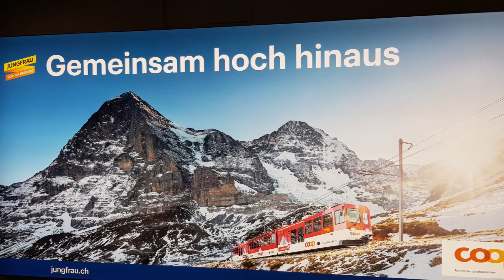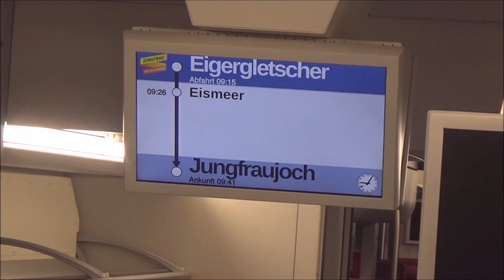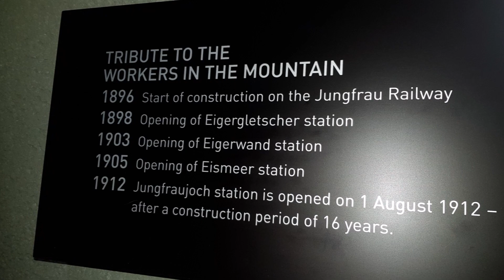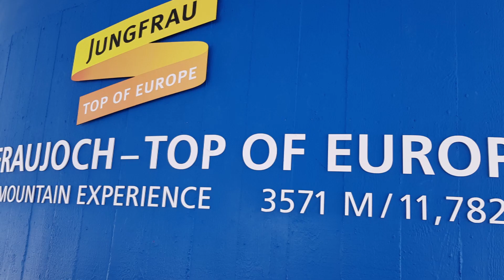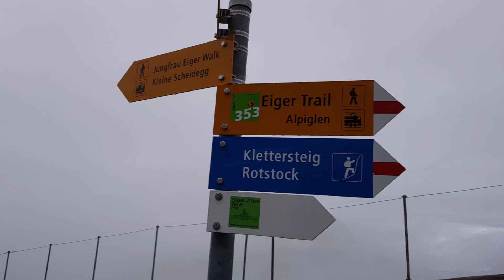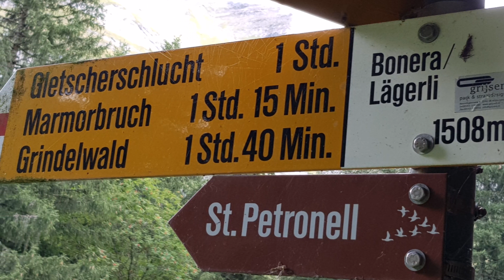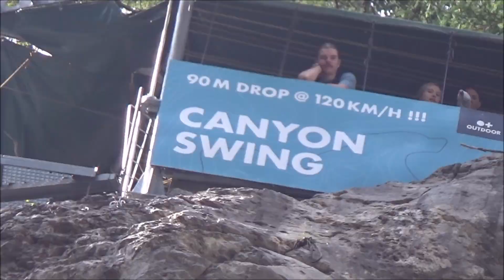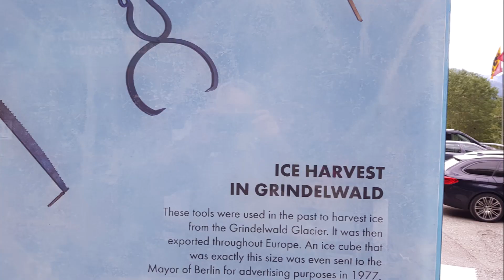22.08.20 Jungfraujoch and Eiger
Eiger
Eiger - a peak in the Bernese Alps with a height of 3970 meters above sea level. It is the most famous mountain in the history of extreme mountaineering. Together with Mönch and Jungfrau, it forms a trio of great peaks in the northern part of the Berner Oberland in Switzerland.

Jungfraujoch
Jungfraujoch - a mountain pass in the Bernese Alps, between the Mönch and Jungfrau peaks. There is a large tourist center with a hotel, several restaurants, shops and viewing terraces. The highest cog railway in Europe also reaches here - its final station is located at an altitude of 3,454 m above sea level.
Top Attractions in Jungfraujoch
• Jungfraujoch Sphinx Observatory. 691. Observation Decks & Towers. ...
• Ice Palace - Jungfraujoch. 516. Points of Interest & Landmarks. ...
• Top of Europe. 667. Points of Interest & Landmarks • Lookouts. ...
• Lindt Chocolate Shop Jungfraujoch - Top of Europe. 123. ...
• Kirchhofer - High Time. Speciality & Gift Shops.

Glacier Canyon
The gorge of the Lower Grindelwald Glacier is a breathtaking natural masterpiece. The gorge was formerly covered by glacial ice and its 300-metre rock walls still bear witness to glacier's immense power. A spectacular walkway takes you deep into the gorge, past moulins, glacial polish and pink and green blocks of marble.